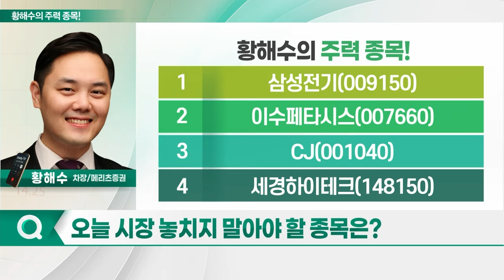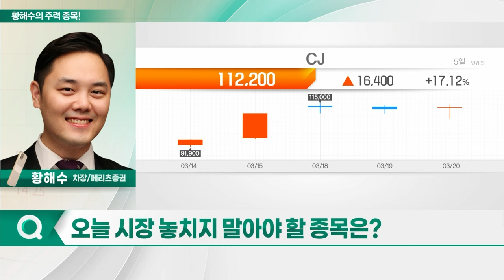삼성전기, 이수페타시스, CJ, 세경하이테크_황해수의 주력 종목 (20240321)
1. 삼성전기(009150)
2. 이수페타시스(007660)
3. CJ(001040)
4. 세경하이테크(148150)

- 내년까지 높은 이익 성장 예상
- 엔비디아 차세대 AI칩 공개
- 신규 수주 물량 확대 전망
- 이익 레벨업 본격화
- 하반기 신규 공장 가동 본격화 예상
- 신규 매출처 확대로 고성장 기대
- AI 가속기 수주 확대 추세

CJ(001040)
- 올해도 이익 성장 지속 전망
- 자회사 흑자 전환 원년 기대
- 신유통 사업부 이익 성장 확대
- 주주친화정책 기대감 유효